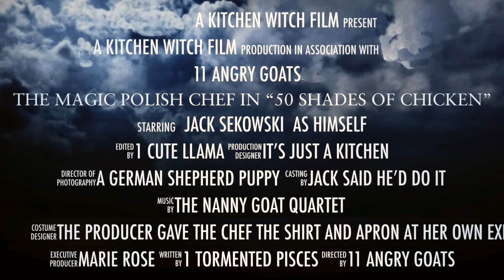How To Make Mouthwatering Butter Herbed Roast Chicken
We're reached over 150 likes on our Facebook page, thank you, everyone.

As promised, we're dropping the trailer for our next featured dish - Pieczony Kurczak... that's Roast Chicken to you. Enjoy!

When we reach 20 subscribers on YouTube, we'll drop in this succulent recipe for you to try at home.

And if there's a certain dish you've seen Chef Jack make in past, or one you want him to try, that you would like us to feature here, shout them out in the comments below.

And now, Kitchen Witch Films hungrily present "Chef Jack in 50 Shades of Chicken"... also co-starring some smuggled Polish marjoram.

FOR CHEF JACK

See “Once Upon a Winter's Date”
A Hallmark romantic comedy movie by Jack Sekowski

KITCHEN WITCH FILMS

Kitchen Witch Films: kitchenwitchfilms.com (coming soon!)

PRODUCER MARIE ROSE (audio and film/TV director/show producer)